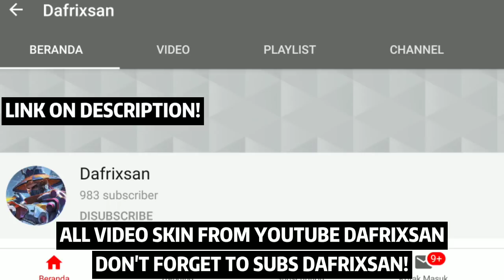65 UPCOMING SKIN IN MOBILE LEGENDS FEBRUARY - MARCH 2020!!